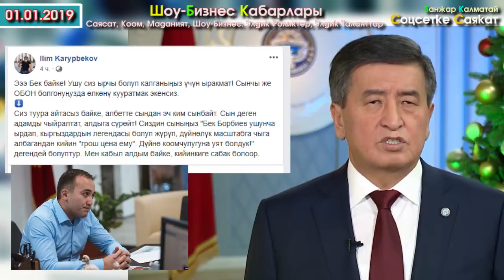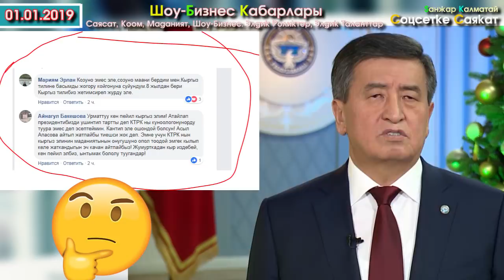Ажоонун ВИДЕОСУ үчүн БЕК vs ИЛИМ фейсбукта КАЙЫМ айтышууда | ШОУ-БИЗНЕС кабарлары | Шоу-Бизнес KG